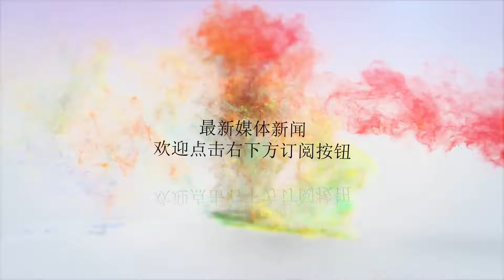武则天杀了长孙无忌、房玄龄，为什么却对程咬金特殊对待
谢谢！作为历史上唯一的女皇，武则天一生背负无数争议，包括她在通往帝位之路上杀了无数人。但被武则天杀掉的人，以她的政敌为主，比如长孙无忌、上官仪、房玄龄等等。这些人竭力维护李唐天下的颜色，给武则天执政带来了麻烦，成为武则天登上皇位的绊脚石。既然不能为自己所用，还要坚持反对自己，武则天怎么能容忍这样的人存在呢？在她看来，只有杀掉他们，才不会留下祸根。而程咬金却是一个例外。说起来，程咬金却是非常幸运的一个前朝遗老，作为初唐时代的四朝元老，凭着自己的功劳，在老百姓心中那是神一样的存在，他度过了77个春秋，在那个时代算是绝对的高寿了。他神话般地寿终正寝。人们不禁要问，武则天为什么为不杀他？程咬金的功劳薄上充满了勇猛、忠义、胆识，当然这些都是用血泪和品格写成的。据《旧唐书》记载，有一次程咬金为了救裴行俨，单人独骑冲入王世充的军中，他左冲右突，杀了数人，然后把裴行俨横放到马上重骑而还。程咬金曾经跟着李世民南征北战，并数次救过李世民，立下战功无数。在改变李世民人生轨迹和大唐风向的时刻，他曾积极策动李世民发动玄武门之变，是贞观政权的核心力量。一个人的胆识和智慧往往在关键时候闪射出耀眼的华彩。在大唐的十字路口，程咬金有一次次化险为夷的神功。唐太宗李世民死后，程咬金从翠微宫统率飞骑军护卫皇太子李治回朝继位，并在左延明门外连续宿卫了三个月，为政权的平稳过渡可谓恪尽职守。忠勇两全的程咬金死后进入了凌烟阁，成为二十四功臣之一。对李唐王朝来说，程咬金绝对是一枚挺立着的福星，是一个坚定的拥趸者。人无完人，程咬金在统军讨伐贺鲁时，对手下滥杀了几千胡人（已经投降）的事情睁只眼闭只眼，让他的形象打了折扣。他被短暂革职。在皇帝重新让他做当岐州刺史时,他很恰当地提出了去职请求。可以这样说，忠勇于李唐的程咬金却远离朝廷，他几乎和在后宫中一路搏斗进阶的武则天没有太多的交集。武则天从公元651年（永徽二年）第二次入宫开始，为提升巩固自己的地位，始终处于矛盾的漩涡中，由后宫到朝堂，她有喜悦、有泪水；有春花秋月、有寒霜凄雨；有不可一世的凌厉、有隐忍揪心的无奈。公元659年（显庆四年），她把婆婆长孙皇后的哥哥——李世民最为交好的朋友长孙无忌赶出长安。拔出了这根肉中刺后，武则天才算常常地喘了一口气。在武则天长达8年的夺权路上，她的主要对手是先朝遗老。而作为武将，程咬金在外任左屯卫大将军、左卫大将军，兼检校屯营兵马等职务。统兵在外，程咬金一直远离朝廷。在公元656年（显庆元年）任葱山道行军大总管讨伐西突厥之后，因为率军过失，他经历了被革职复职的波折，提出了辞职请求。一个忙于在朝廷里进身，一个忙于统军事务。程咬金没有，也不可能给武则天的上位制造麻烦。这个时期，高宗李治非常信任武则天，对李唐政权忠心耿耿的程咬金更怎么会反对武则天呢。不久，唐高宗身体出现了问题，武则天走向了前台。而这时候的程咬金已经处江河之远，离开了朝廷是非的漩涡。麟德元年，唐高宗李治和武则天一起二圣临朝，没过多久，程咬金的人生便永远停留在了77岁的时候。长安城和他驰骋过的疆场，记载着一个忠勇之士虽然跌宕但很稳妥的人生轨迹。他寿终正寝，历史没有在他身上留下太多的争议。